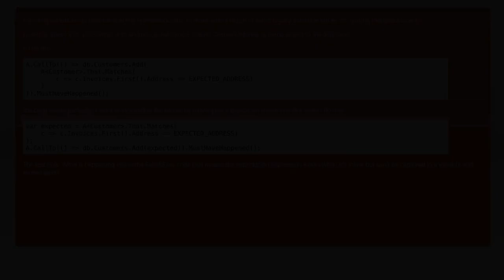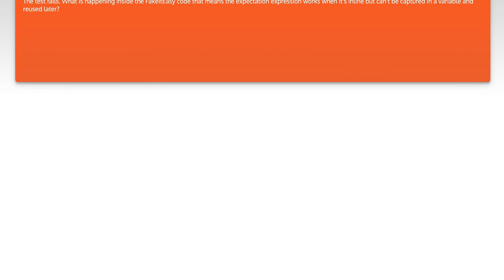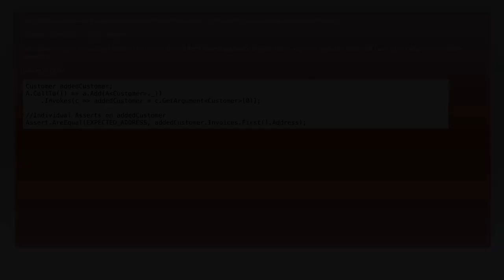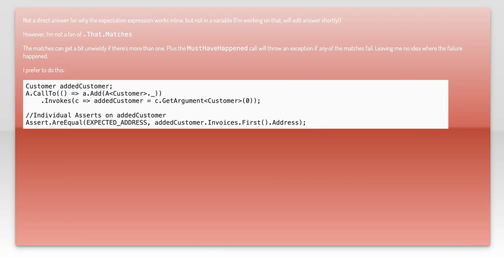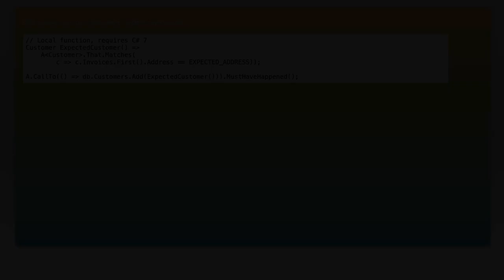Why can't I capture a FakeItEasy expectation in a variable?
c#: Why can&#39;t I capture a FakeItEasy expectation in a variable?

Related to: c#, expression, fakeiteasy